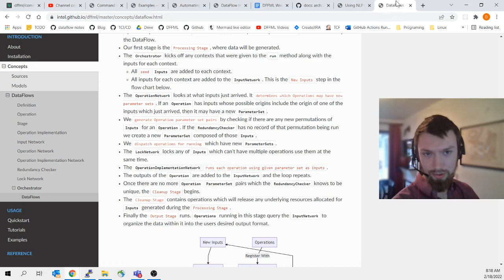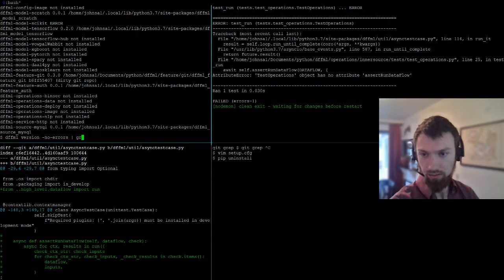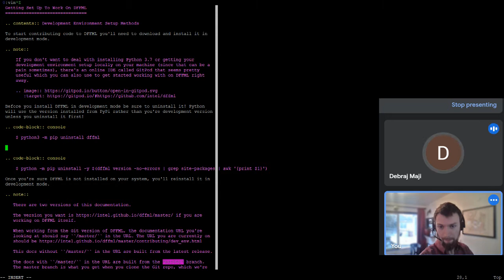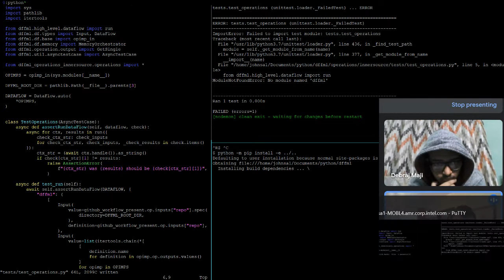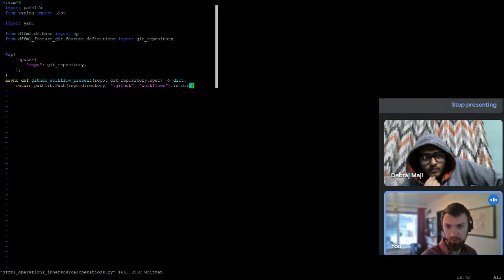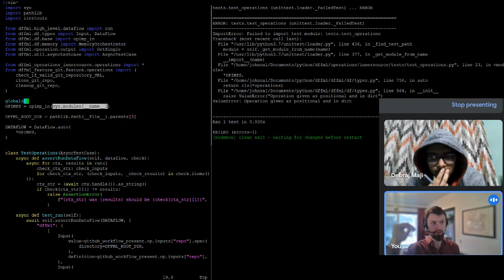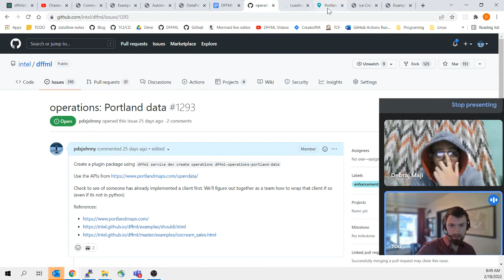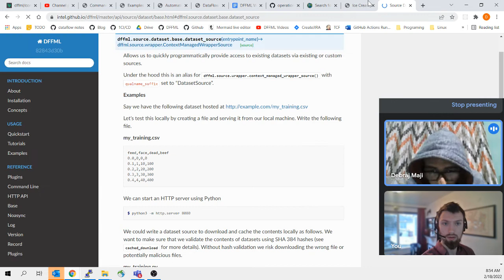2022-02-18: Weekly Sync Part 2